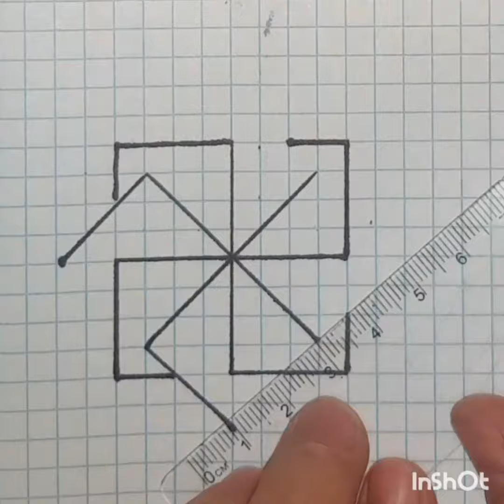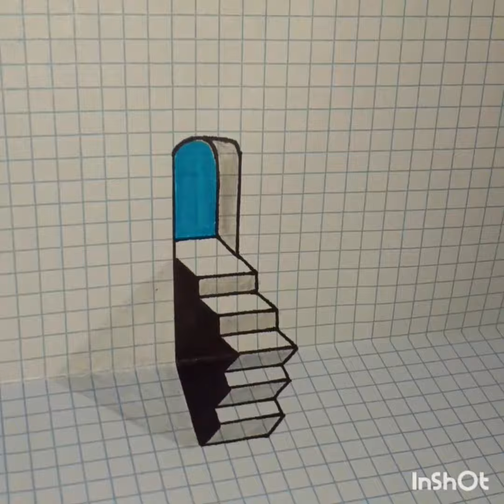How to draw an illusion# 3D easy drawing an illusion#geometric pattern!!!